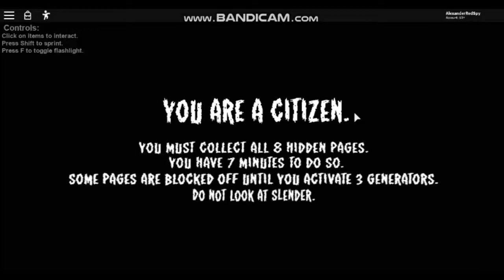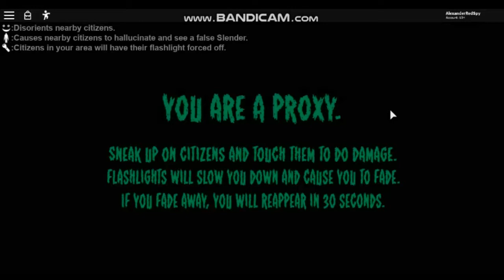ROBLOX STOP IT SLENDER / PROXY / GAMEPLAY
Find all the page's and dont look at Slender Man